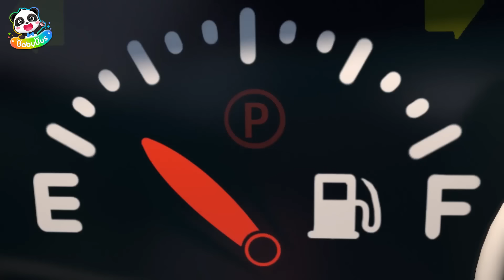เมื่อนีโอเปิดไข่เซอร์ไพรส์แห่งความสุข | ตอนรวม | เพลงเด็ก | เบบี้บัส | Kids Cartoon | BabyBus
เมื่อนีโอได้ลองเปิดไข่เซอร์ไพรส์แสนสนุก จะมีอะไรรอคอยอยู่ในนั้นกันนะเพื่อนๆมาช่วยกันหาคำตอบพร้อมๆกับนีโอและผองเพื่อนกันเถอะ

00:00 เมื่อนีโอเปิดไข่เซอร์ไพรส์แห่งความสุข
03:25 ผมหุ่นยนต์ขายไอศกรีม
06:16 หุ่นยนต์เติมแก๊ส
09:45 ทำสมูทตี้หลากสีสัน
12:45 กีกี้ช่วยรถบัสตามหาสีสันที่หายไป
15:15 ทีมล้างรถตัวน้อย
19:06 มาทำให้คุณพ่อดูน่ารักกันเถอะ
21:20 ใครทั้งสิบคนนอนอยู่บนเตีย
23:56 ปั้มน้ำมันอัจฉริยะ
26:25 มีมี่ทีมี่ลืมของขวัญ